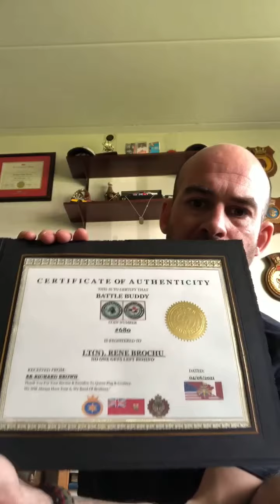Rene Battle Buddy Presentation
A Quick Presentation